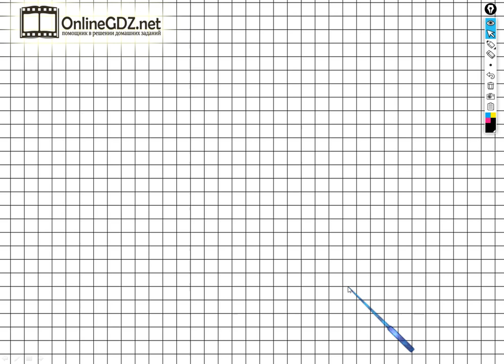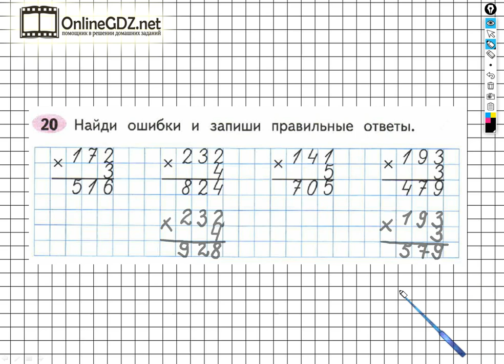Задание №20 Умножение и деление - ГДЗ по Математике Рабочая тетрадь 3 класс (Моро) 2 часть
Для того чтобы выполнить задание №20 на странице 65 вы должны уметь находить ошибки в данных вычислениях и исправлять их, выполнять умножение трехзначных чисел на однозначные числа. Если посмотрите наше видео, то задание можете выполнить за 1 – 2 минуты.